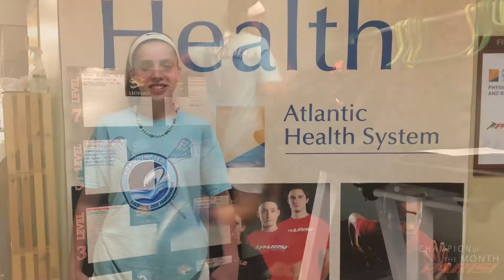Champion of the Month Belle Christ